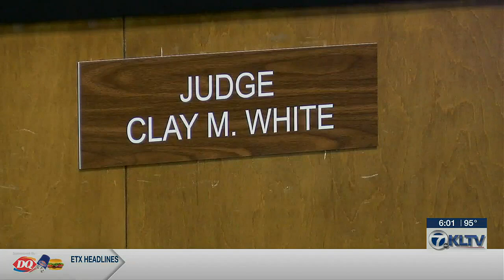Son of Smith County elected officials pleads not guilty to charge of disrupting county meeting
The son of the Smith County Clerk and a county commissioner pleaded not guilty Monday to a charge of disrupting a meeting, stemming from when he had to be forcibly removed from the Smith County Commissioners Courtroom in May.